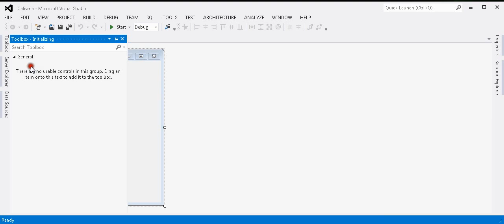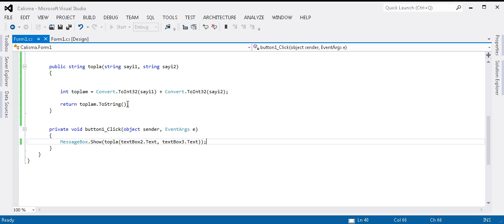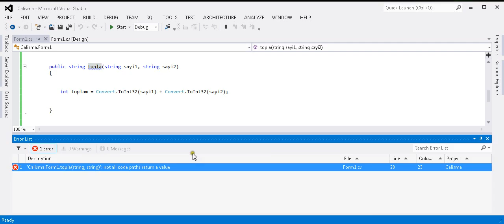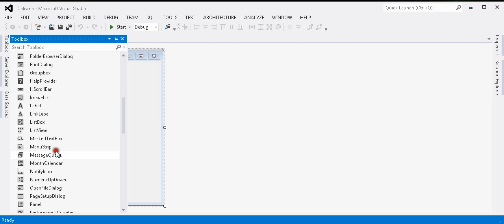c# değer döndüren metodlar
Tamamı Eğitim İçin Çekilmiştir. Beğenilerinizi Bekliyorum. Teşekkürler.

Beğen Butonuna Tıklarsanız Sevinirim. Devamı Gelir.

Eğitim seti serisine ait Geriye Değer Döndüren Metodlar isimli dersimiz.

Tamamı Eğitim İçin Çekilmiştir. Beğenilerinizi Bekliyorum. Teşekkürler.   Beğen Butonuna Tıklarsanız Sevinirim. Devamı Gelir.   Eğitim seti serisine ait Geriye Değer Döndüren.

Eğitim seti serisine ait Geriye Değer Döndürmeyen Metodlar isimli dersimiz.

Açık Akademi Sanal Sınıf C# - Metotlar (6 Mart 2012) Parametre Alan Metotlar Parametre Almayan Metotlar Geriye Değer Dönen Metotlar Geriye Değer Dönmeyen Met.